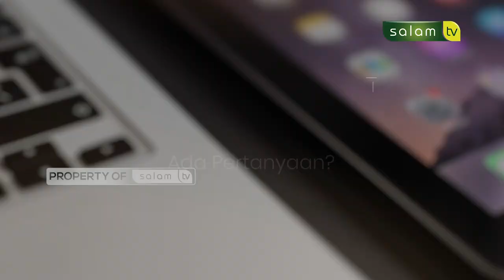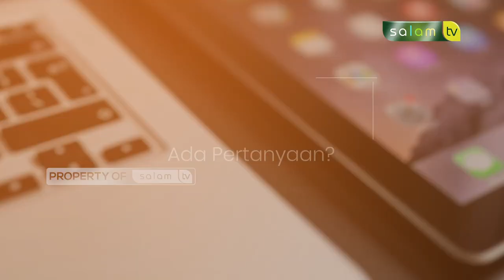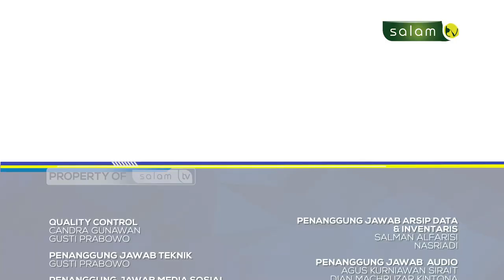🔴Full Halo Ustadz : Mengajar di sekolah umum, mudhorotkah?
02:15 Pisah tempat tinggal karena orangtua
08:12 Sikap guru tentang ikhtilat
15:35 Mengajar di sekolah umum, mudhorotkah?

Tonton SALAM TV di:
Frekuensi : 3773
Simbol Rate : 10.280
Polaritas : Horizontal
🔴 My Republic: Ch 285

💳 Bantu Operasional Dakwah @salamtelevisi :
| Bank Muamalat
| Kode 147
| an. Salam TV Peduli